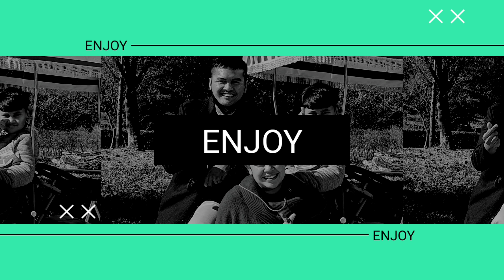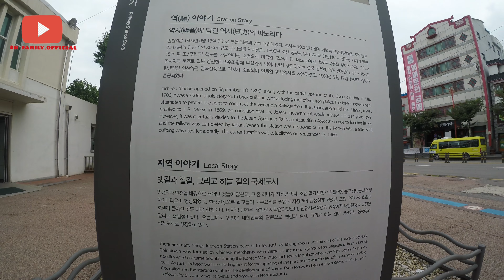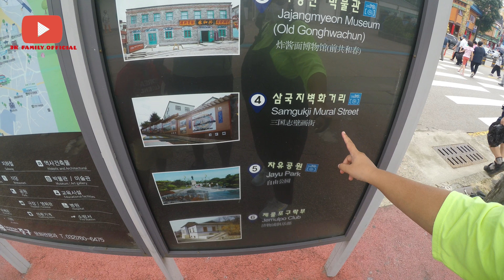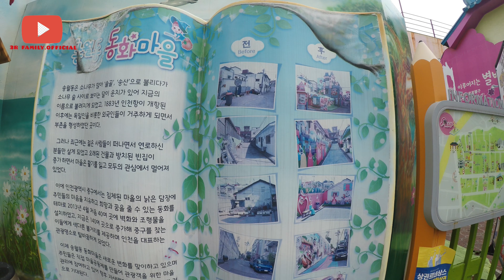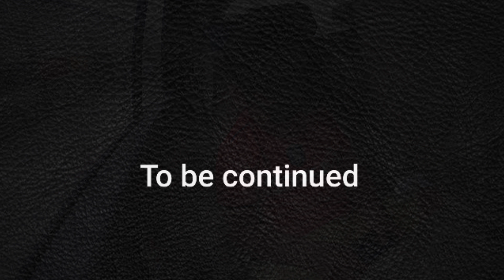Incheon Station, China Town dan Fairy Tale Town